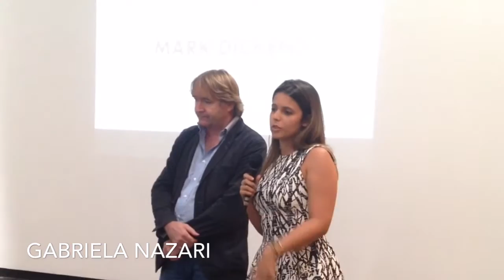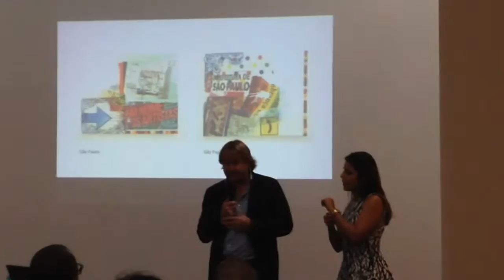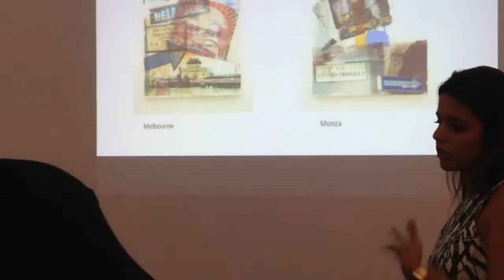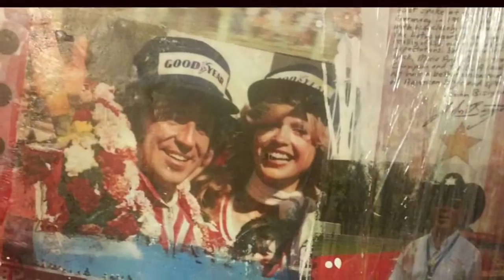MARK DICKENS- ARTISTA PLÁSTICO DA FÓRMULA1